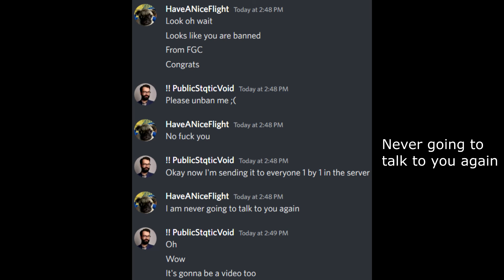Never readding you again.mp4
My settings:
DPI: 2400
FOV: 90
Sensitivity: 20% (1.16.5)
Dynamic FOV: Off
Client: Lunar 1.16.5

                                                         Info
IGN: PublicStqticVoid
Age: 16
Name: Joe Biden
Location: United States
Minecraft PvP Tier: S Tier
                                                        Links
                                                      About me
I'm one of the best Minecraft pvpers. 🏆
That's one achievement that I gained that I'm proud of. I'm also retired Dying Light Professional Human PvPer. Minecraft PvP Tier: S

Favorite games: Dying Light, Minecraft, State Of Decay, State Of Decay 2, GTA 5.

publicstaticvoid staticvoid Minecraft  Fortnite Dying Light GTA 5 Granny ReadDeadRedemption2 NightHunter Cat Dog Regedit Tutorial Howto Dream Technoblade TommyInnit Speed Boxing KSI LoganPaul JakePaul PvP Noviex 1.8pvp 1.16pvp 1.9pvp Tryh4rdd LaidToFall Nuvole 1.7pvp Trynottolaugh Funny Cute Bored spinoza PewDiePie Facereveal Voicereveal Horror 3AM DreamSMP Ranboo Vlog Prestonplayz Top10 Top5 Crystal PvP FitMC SalC1 2b2t Combos Satisfying Mythrodak Roblox